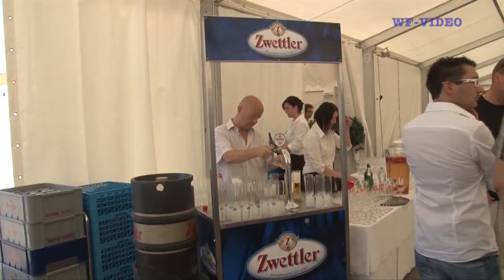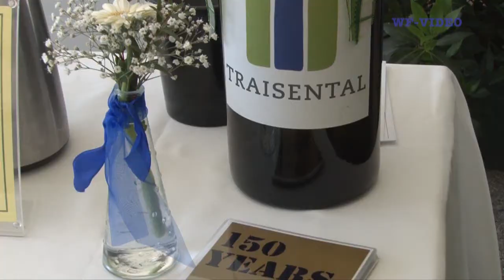KABA-Mitarbeiter-Sommerfest-2012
Auch heuer gab es bei der Firma KABA wieder ein Sommerfest für die Mitarbeiter der Werke von Eggenburg und Herzogenburg.